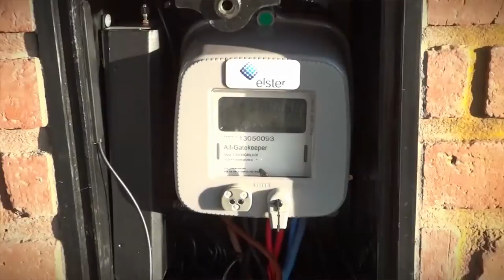El Mapa Digital - Bioarquitectura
Las estrategias y los materiales en la construcción están cambiando, junto con la forma de construir las viviendas. El objetivo: Reducir el impacto ambiental.